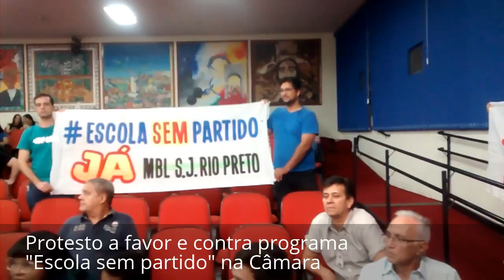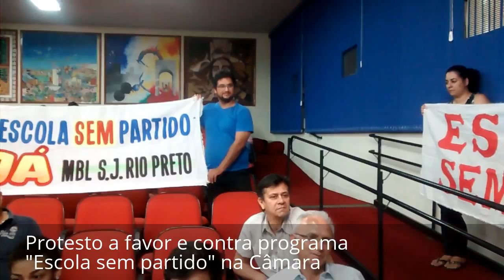ESCOLA SEM PARTIDO - Protesto e a opinião do juiz da Infância - DIÁRIO DO RODRIGO LIMA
A sessão na Câmara de Rio Preto foi marcada por manifestações de professores e sindicatos ligados à Educação contra o projeto de lei que cria o programa Escola Sem Partido. A proposta é do vereador Jean Dornelas (PRB), que recebeu apoio de faixa de representantes do Movimento Brasil Livre (MBL). Assista ao vídeo os protestos registrados no vídeo. Quem também opinou sobre o assunto foi o juiz da Vara da Infância e Juventude, Evandro Pelarin. E qual é a sua opinião sobre o assunto? Assista a TV Diário